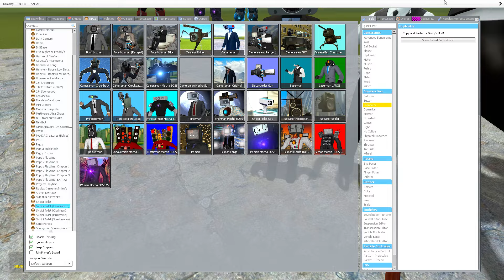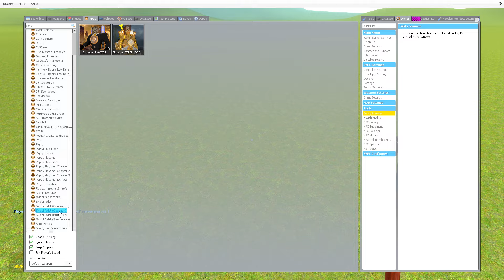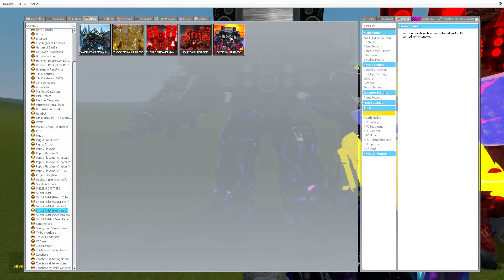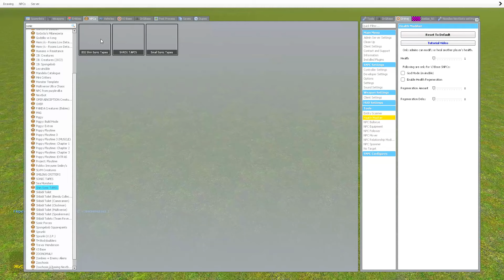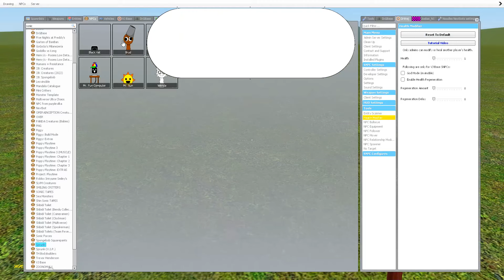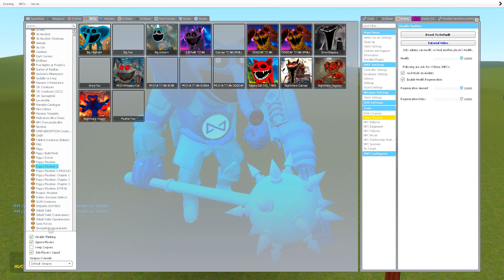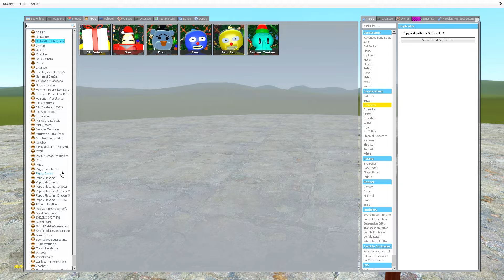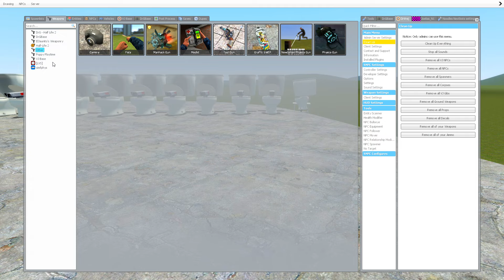WHAT'S INSIDE The MUTANT SIREN HEAD TAPES! (Garry's Mod)